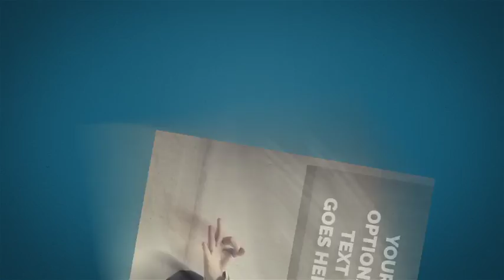Kinetic Gallery| VideoHive Templates | After Effects Project Files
Main features:
- After effects cs5.5 project (compatible with all newer after effects versions)
- Total 25 placeholders
- Modular project, so just disable or duplicate any of 11 compositions
- Controls, for fast and easy project customization (color, textures, shadows etc.)
- Detailed help with all customization steps